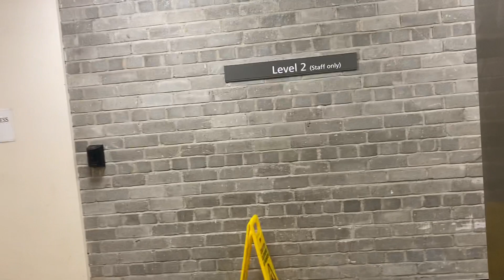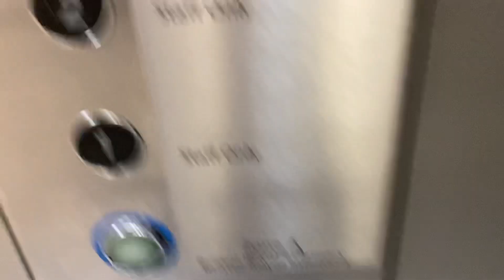4th Set: Jackson Elevator at Bristol Royal Infirmary